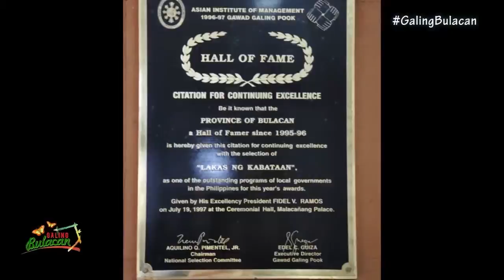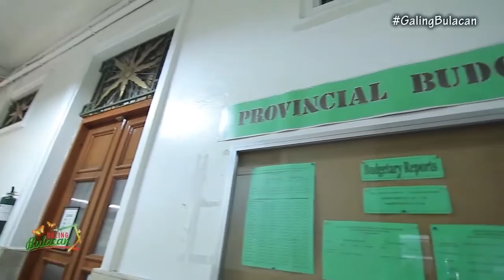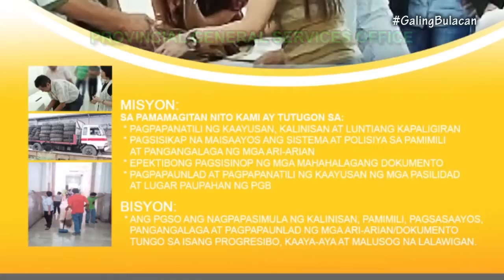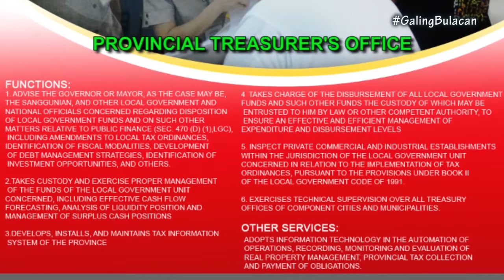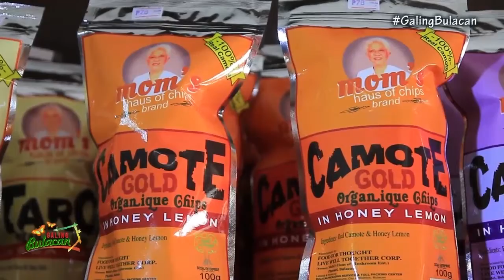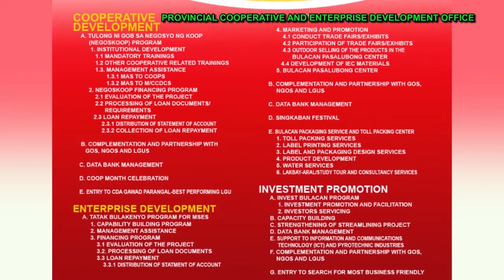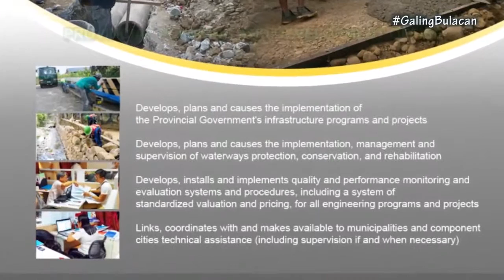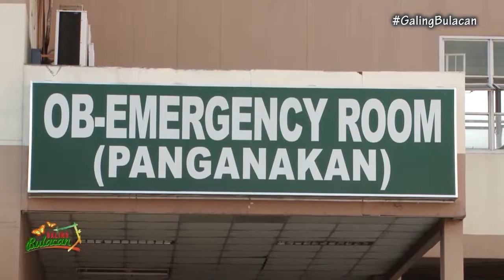Galing Bulacan Ang Kapitolyo Part 2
EP 66 Galing Bulacan